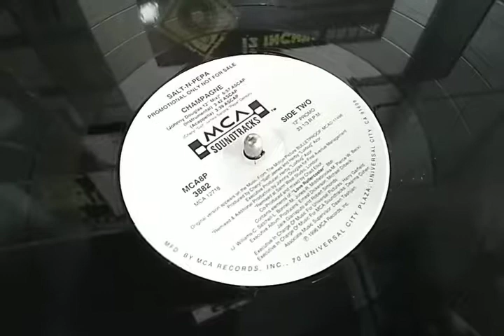Salt 'N' Pepa ‎– Champagne (Promo Copy) By 12 Inches Brasil